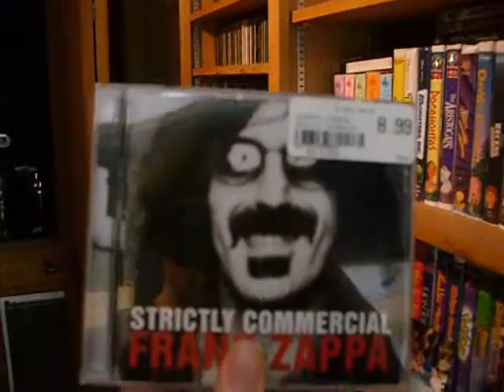Lenny & Frank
Lenny K & Frank Zappa